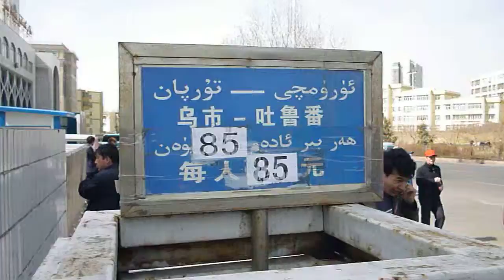A car from Wulumuqi to Tulufan RMB85 per person